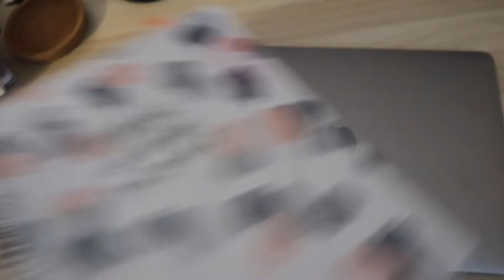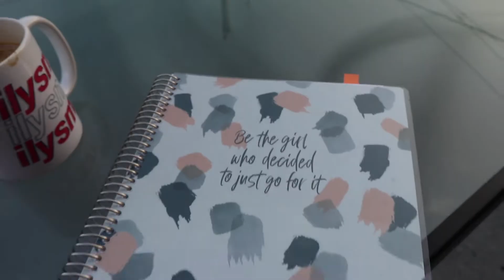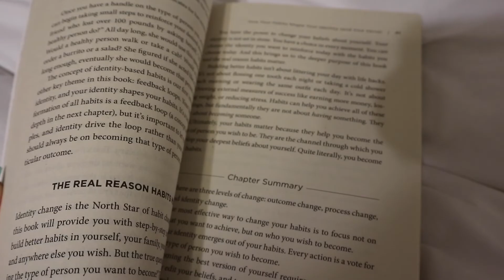a summer night in my life (productive and relaxed)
hello friends and welcome back to the channel! todays video is a little summer night in my life, that's a mix between a productive yet relaxed night! remember that not every single day or night needs to be productive, you can always have a mix! subscribe if you're new - would love to have you join the fam!

Hey my names Amanda, i'm a 23 year old lifestyle and college creator living in Montreal, Canada. I love to make videos about living in Montreal, my college experience, vlogs, and so much more!